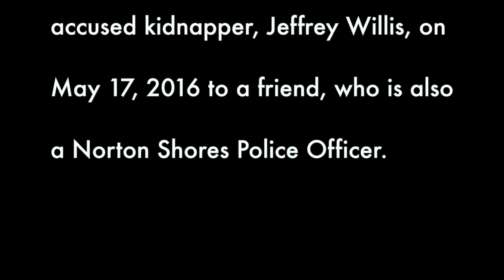Jeffrey Willis jailhouse call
The following is the audio recording from the jailhouse call placed by accused kidnapper, Jeffrey Willis, on May 17, 2016 to a friend, who is also a Norton Shores Police Officer.